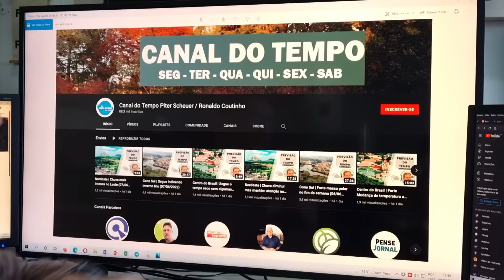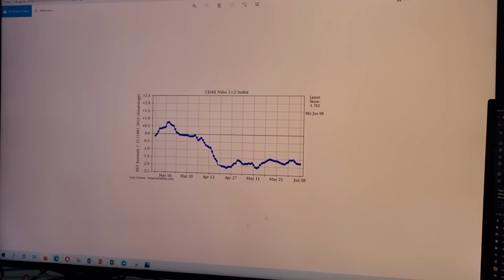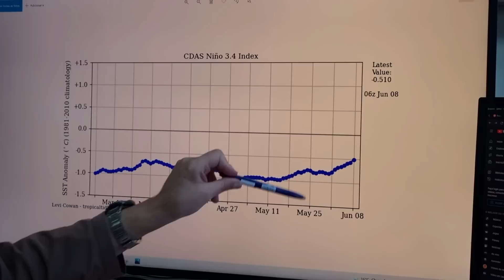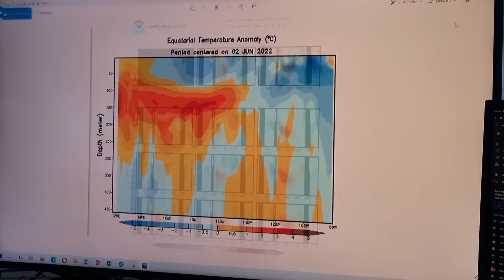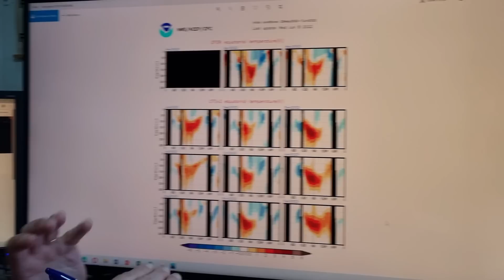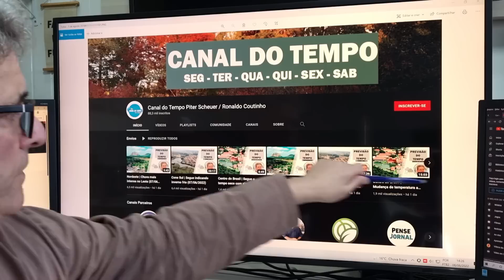La Niña | Alerta de geada no Milho e Café - Atualização da La Niña (08/06/2022)